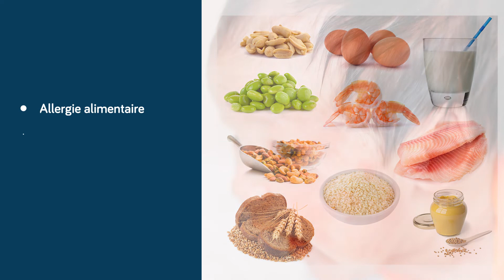Prévention des allergies alimentaires chez le jeune patient : conseiller les familles à risque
2022
Plusieurs facteurs de risque d’allergie alimentaire sont hors de notre contrôle, pourtant la science commence à fournir des réponses sur la prévention de cette condition. Dans ce contexte, les conseils fournis par un professionnel de la santé pourraient, dans certains cas, contribuer à réduire les risques que son patient développe une allergie alimentaire.

Dans cette courte capsule s’adressant aux professionnels de la santé, l’allergologue Dre Émilie Proulx énonce les facteurs de risque auxquels il faudra être particulièrement attentif et les conseils indispensables pour les jeunes familles.

Pour plus d'information, consultez le site allergiesquebec.ca